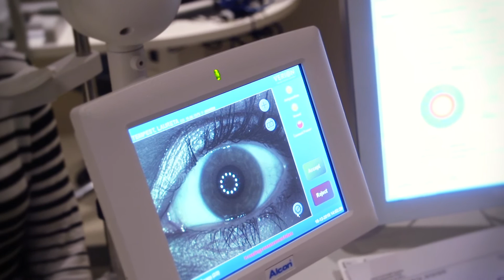Patty’s Story: Saying Goodbye to Reading Glasses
Patty was searching for an alternative to reading glasses. She found it at Henry Ford with refractive lens exchange, also known as clear lens extraction.